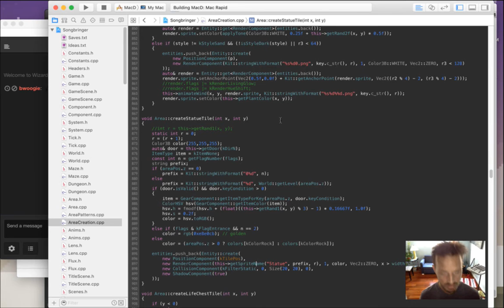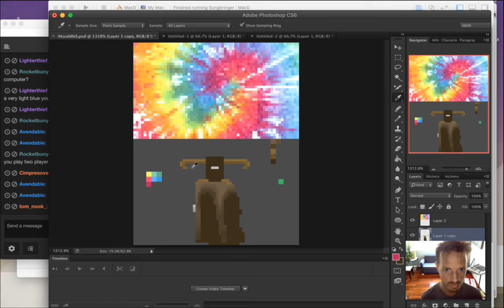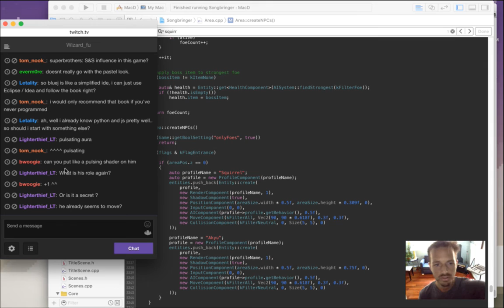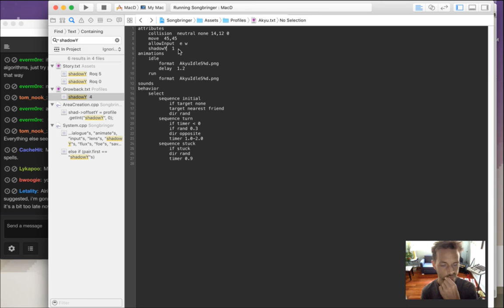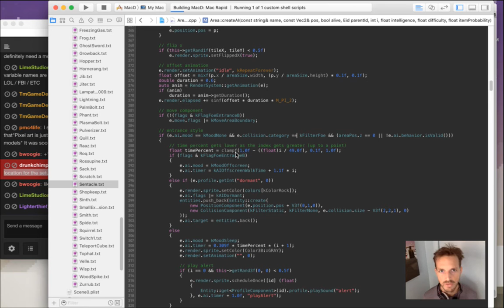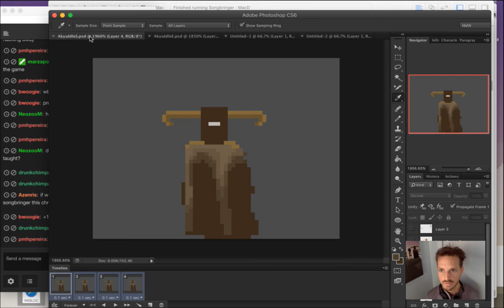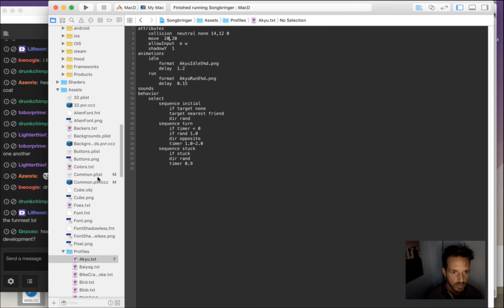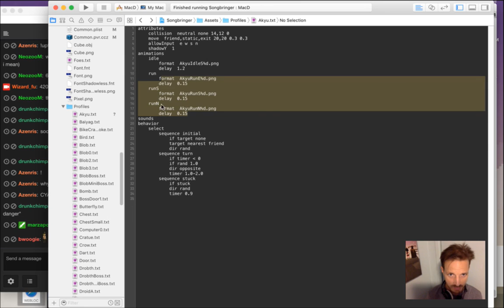Songbringer - Zelda-like Game - Day 251 - The Spirit Guide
Today: pixeling the spirit guide character. The playlist for this series